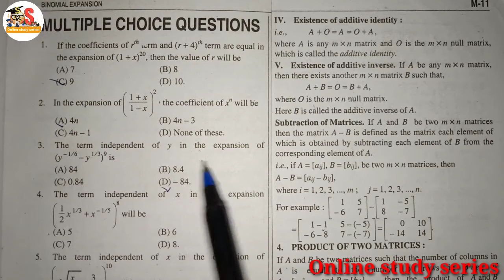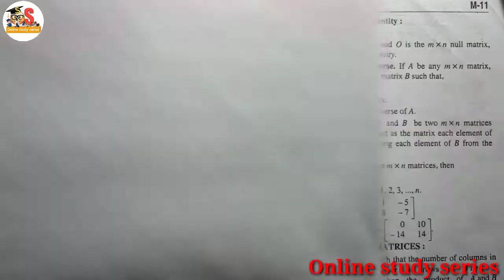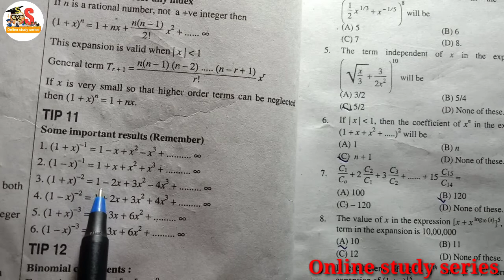Binomial Expansion for LEET /maths 2021 Leet /binomial Expansion MCQs /maths MCQs for Leet /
ricks